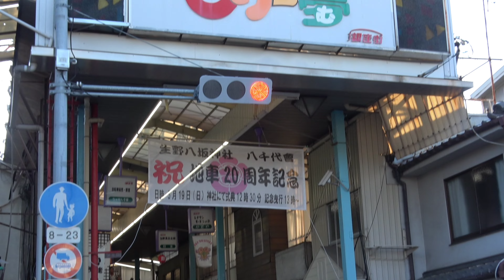2024.7.07 生野区 生野八坂·舎利寺·田嶋 旧生野村 だんじり 生野本通 商店街~生野八坂神社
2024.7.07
生野区
生野八坂神社·生野神社·田嶋神社 だんじり
合同曳行 生野本通商店街